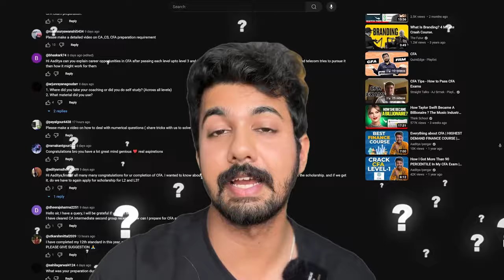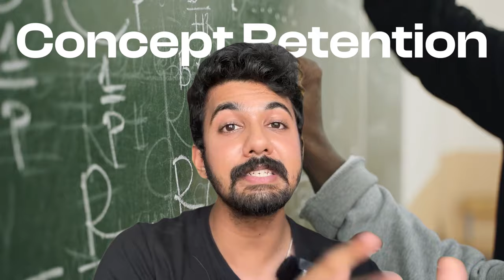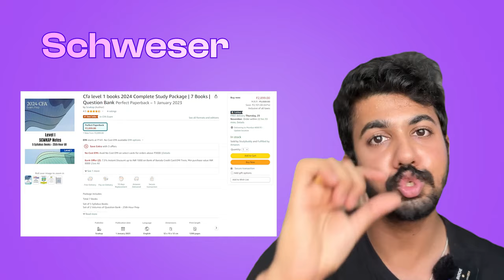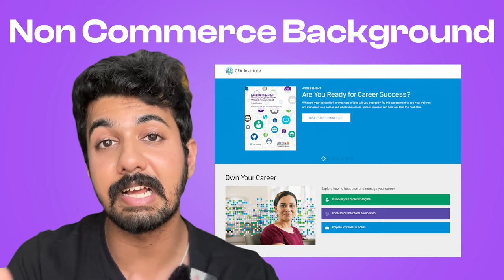Answering all your questions about CFA | Aaditya Iyengar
Answering all your questions about CFA

In this Q&A video, I have tried to answer all the questions that you have asked on my CFA Journey video. There were 100+ questions and I have tried to answer most of them by condensing multiple questions into short topics of explanation. Watch this video till the end to clear all your doubts related to CFA.

Here's a video on the  Mutual Fund in India!